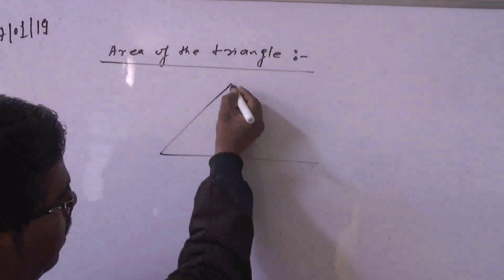गरौठा में बाहर से आ रहे मजूदरों को प्रशासन ने वाहन से पहुंचाया सीमा पार।